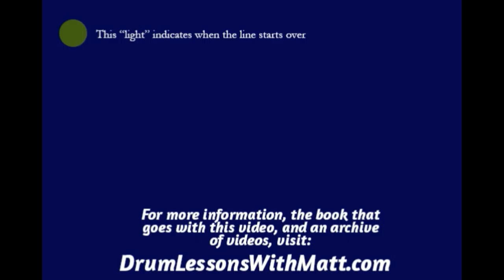Hi Hat, Snare and Bass Page 4, Line 2, 100bpm